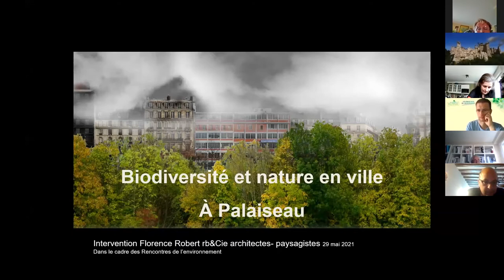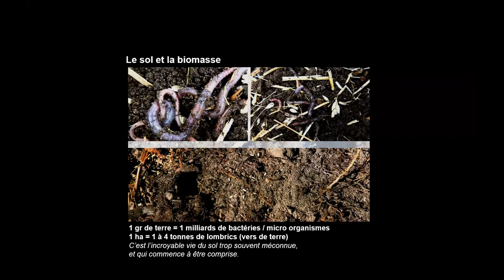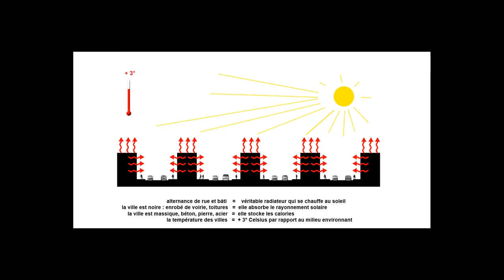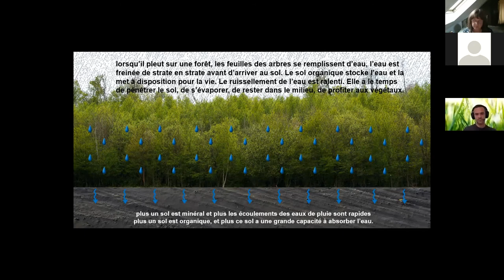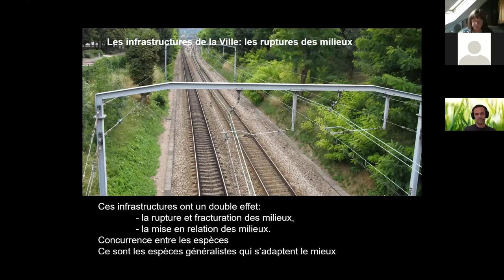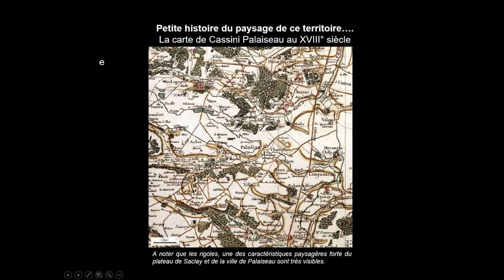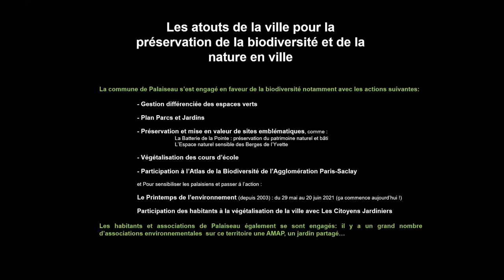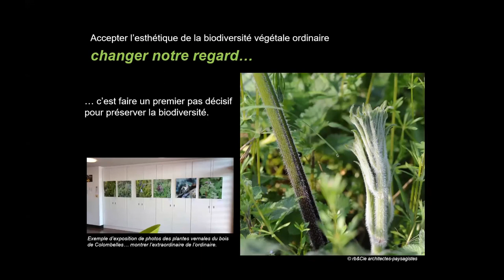3ème RDV de l'Environnement - Florence Robert, architecte-paysagiste